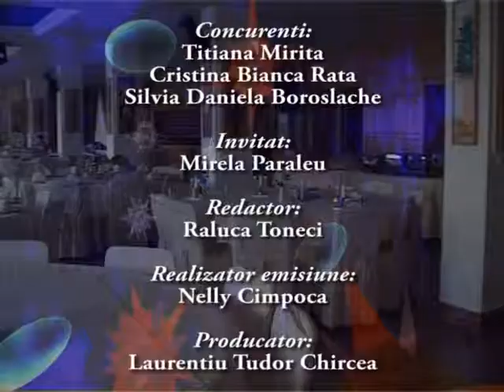5 -15 canta cu noi (part4)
Emisiune realizata de Show time TV International